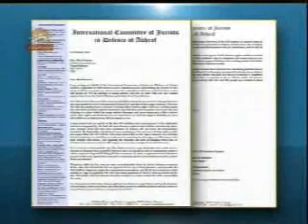کمپ ليبرتی فاقد حداقلهای ساختاری و فنی است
مجاهدان اشرف با محلی روبه رو شدند که:
- بنگالهای قراضه و فرسوده آن قابل استفاده نيست
- مشکل کمبود آب و آبرسانی به شدت وجود دارد
- گفته می شود برق هم مانند زندانها از ساعت 5/10 شب به بعد قطع می شود.
-منابع اصلی آب خالی است و مسئولان عراقی تازه وعده می دهند که شبانه با تانکر منابع را پر می کنند و فردا لوله می آورند تا خود ساکنان لوله کشيهای لازم را انجام بدهند.
اکنون اشرف به مسؤلان يونامی و ناظرانی که در مقابل رفتار غيرقانونی مأموران عراقی اقدام نمی کردند، گوشزد کردند که به رغم يک چنين شرايط غيرقابل تحملی، حسن نيت خود را با رفتن اولين گروه نشان دادند اما از اين پس، اگر ملل متحد و ايالات متحده آمريکا اطمينانهای حداقل را تأمين نکنند، به ويژه اگر به حضور افراد مسلح عراقی در داخل کمپ ليبرتی ندهند و از ممانعتهای غيرقانونی بر سر انتقال خودروها و اموال دست برندارند، ديگر کسی حاضر به رفتن نخواهد بود
سيماي آزادي 1 اسفند 90